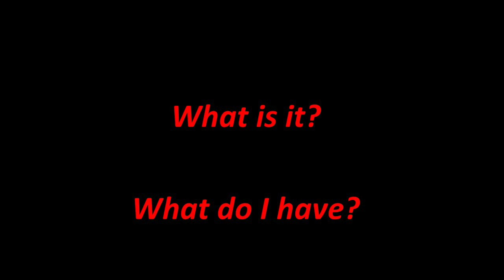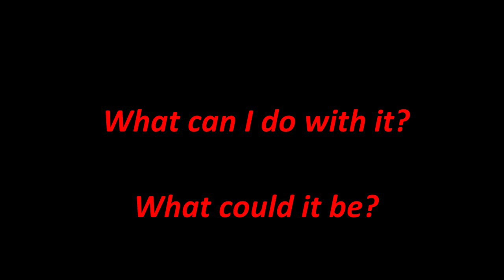Finding Opportunity in the Broken | Yanyue Yuan | TEDxYouth@YCISShanghai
Dr Yuanyue Yuan shares how negative experiences can be shaped into opportunities by changing our mindsets.  Yanyue is working at NYU Shanghai with the program on Creativity and Innovation (PCI). She holds a PhD in Education from the University of Cambridge and a Master's degree from the University of Oxford. Prior to joining NYU Shanghai, she worked as the Rutherford Curatorial Researcher at the London Science Museum and taught in ShanghaiTech University as an adjunct professor. She serves as an advisory board member of Intellect China Library Series and external expert at XNode (Startup and Corporate Accelerator). Yangyue is passionate about bridging disciplinary boundaries and experimenting with innovative research methods and pedagogies. This talk was given at a TEDx event using the TED conference format but independently organized by a local community.